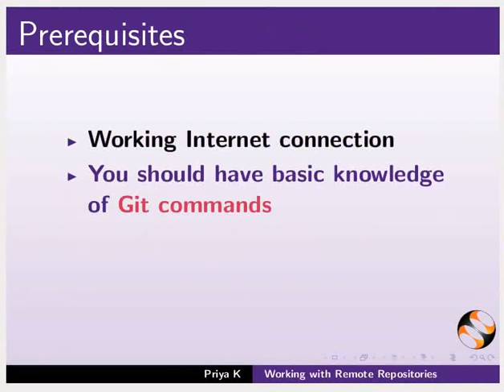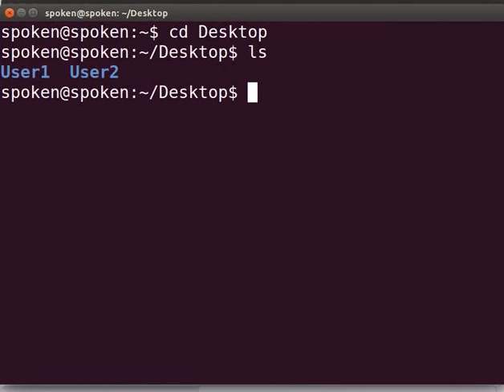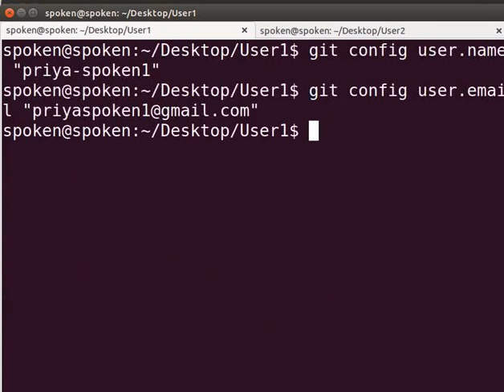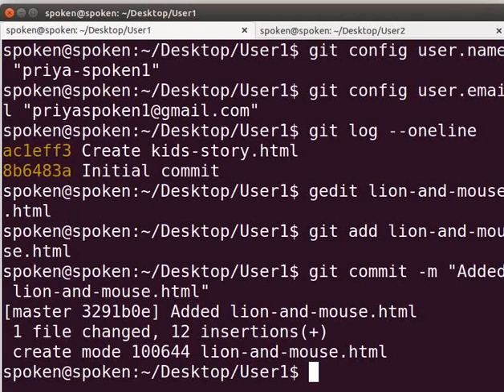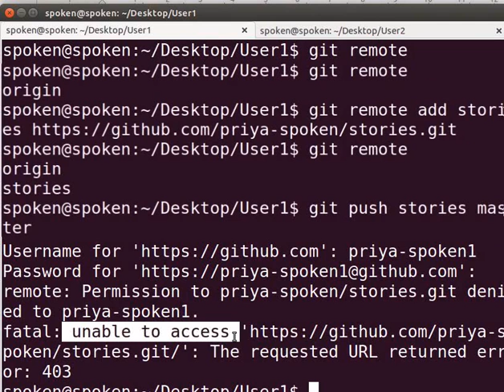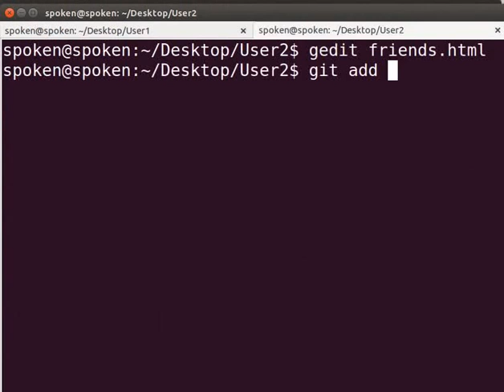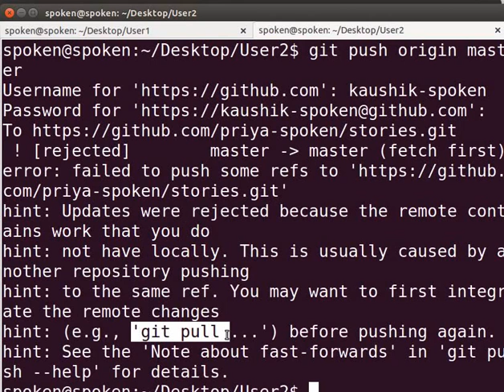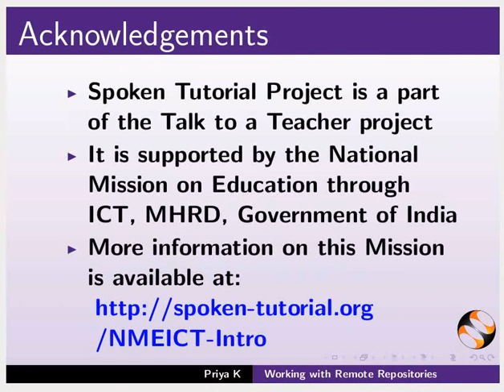Working with Remote Repositories - Hindi